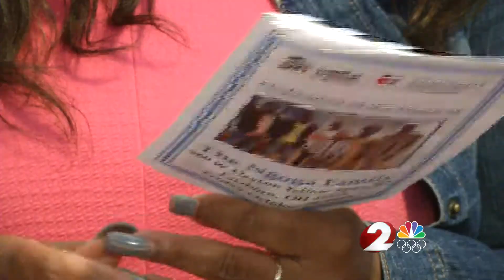Habitat for Humanity helps a Miami Valley family build a new home.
The Ngoga family immigrated to the United States from Rwanda. Now they have a place to call home.